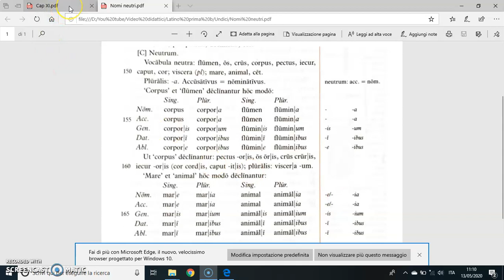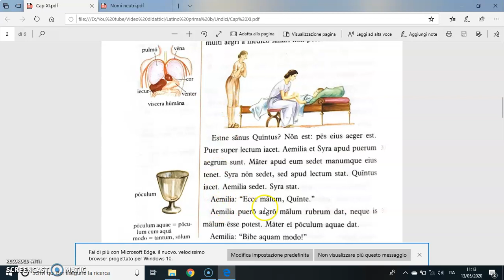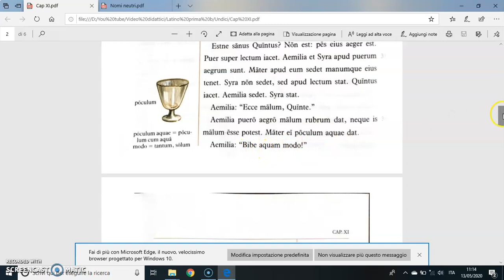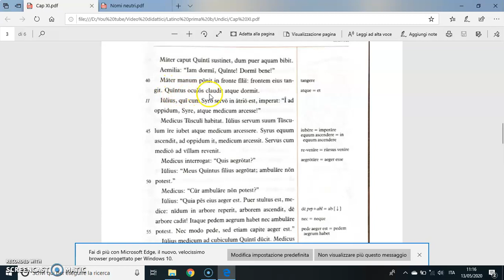Nomi neutri e rr 28 41